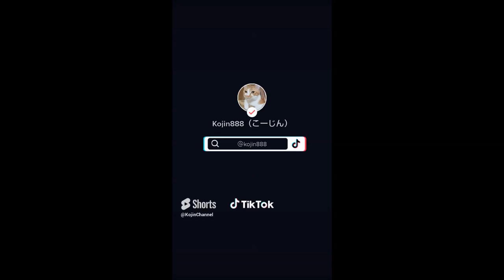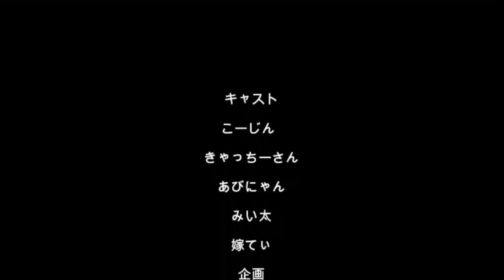20230102夜勤明けド底辺おっさんひとりお雑煮、サーモンお造り朝食（´・ω・`）せんべろ